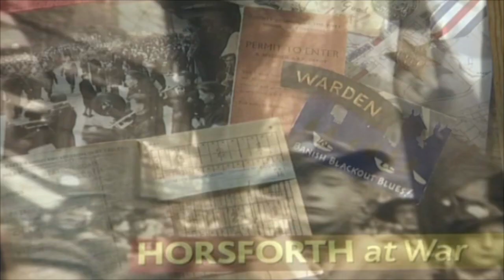Horsforth in the 1930s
The 16mm footage was filmed by Long Row chemist, Herbert Hodgson, and includes a Parade (prior to the Woodside Comic Cricket match); a Whitsun Sing on The Green; the official opening of Hall Park in 1932 and also some colour footage of WWI veterans at a Remembrance Day parade, probably in the late 1940s.

Herbert had his chemist shop where the bar, Granville's, is today (opposite the Brownlee Arms).

The film, now in the archive of Horforth Museum, was transferred to digital tape and is made up of several reels of film on one larger reel. Some of these had been spliced together back-to-front and wrong way round (due to twisting of the tape) and has now been corrected.

Herbert did film more, but relations have been unable to find any more film canisters.

The film was, of course, silent, and an appropriate sound bed brings the film alive. The voice-over is by former Calendar presenter, Geoff Druett, and the dates etc of the events checked against the Airedale & Wharfedale Observer of the time and help from Horsforth historian, Alan Cockroft.